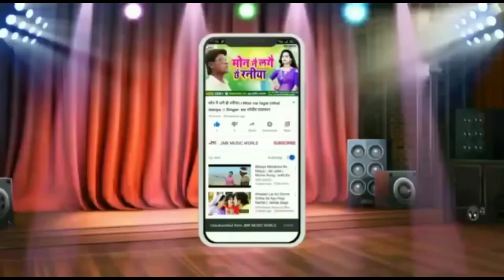धोखा दे गईल लालका फराक वाली।। Singer :- Rakesh Premi